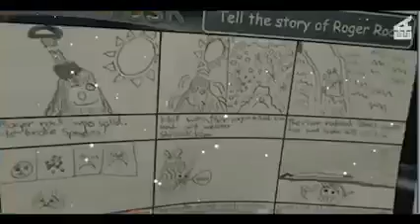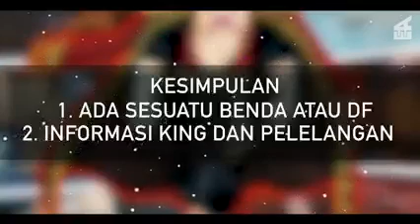KING DAN BUAH IBLIS Uo Uo NOMI DIJUAL !! MISTERI DIBALIK PERANG BESAR GOD VALLEY ONE PIECE